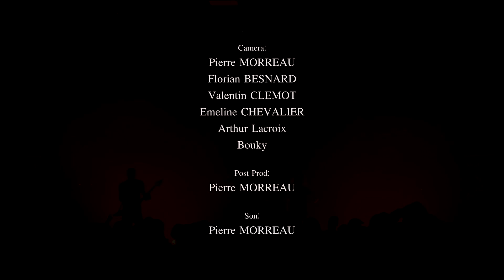SUBLIME CADAVERIC DECOMPOSITION - LIVE @MUSCADEATH FEST 2018 - HD - [MULTI CAM] 29/09/2018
sublimecadavericdecomposition en Live au MuscadeathFest à Vallet le 29/09/2018

Mixed & Mastered by : Pierre Morreau
Post Prod by : Pierre Morreau

Nous sommes sur Tipee.com, n'hésitez pas à nous aider !